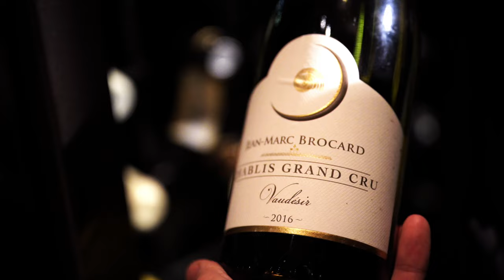Rockpool Bar & Grill - Behind The Scenes Sydney, Melbourne, Perth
A look behind the scenes at the internationally renowned contemporary Australian Rockpool Bar & Grill steakhouses located in Sydney, Melbourne and Perth.